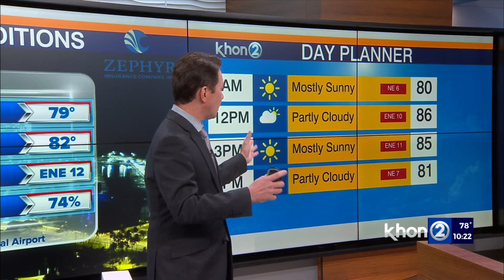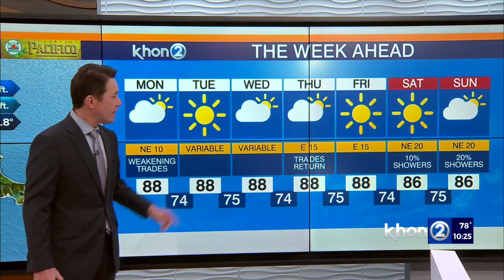Justin Cruz's Weather Report 10-1-23